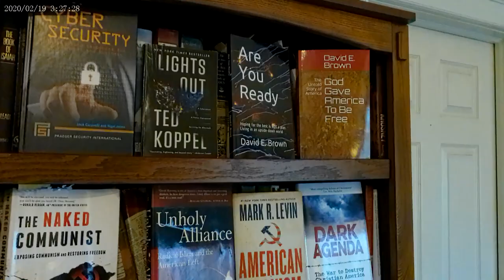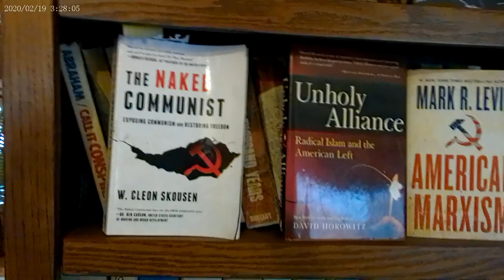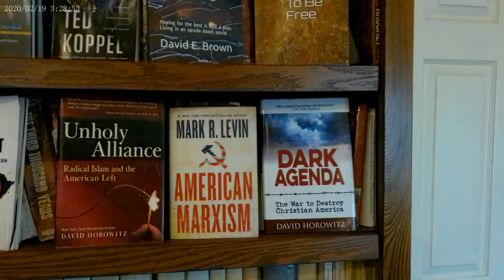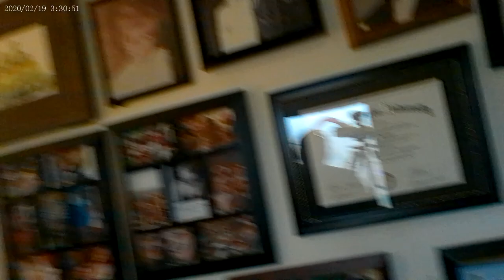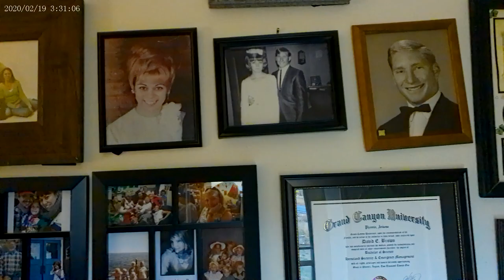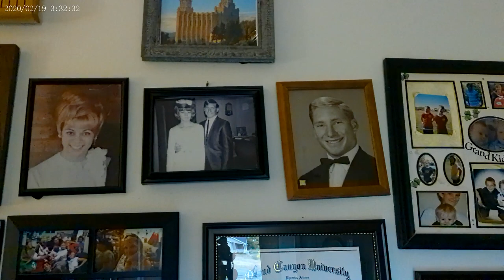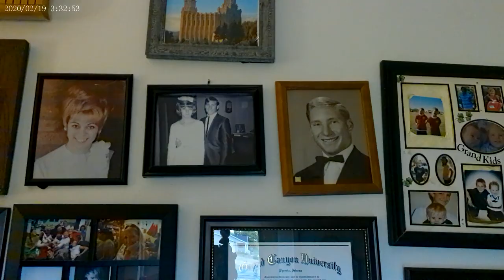My Home. Just a look around who Dave Brown is.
Who is Dave Brown? Just a look around my small home. The kids have all gone and the wife and I have downsized the home. A look at my art and just who I am.